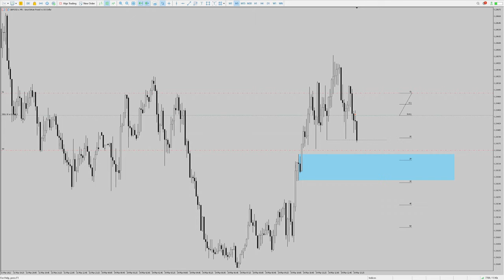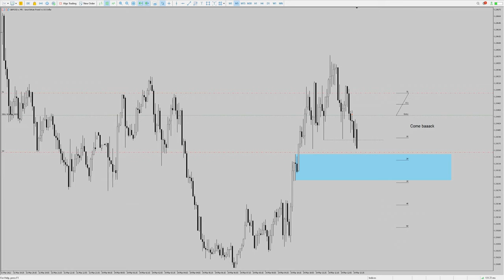GU Short | What Goes Up... | #067